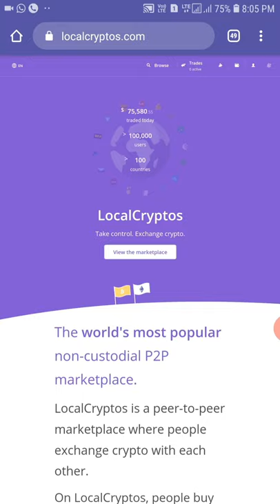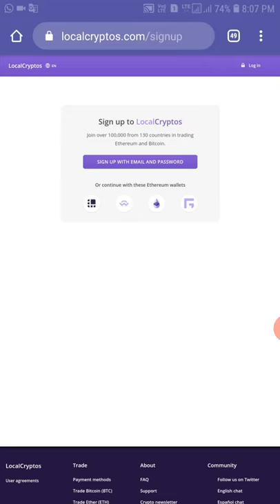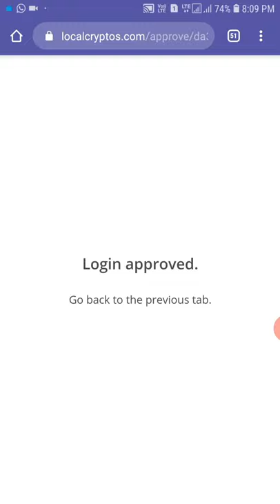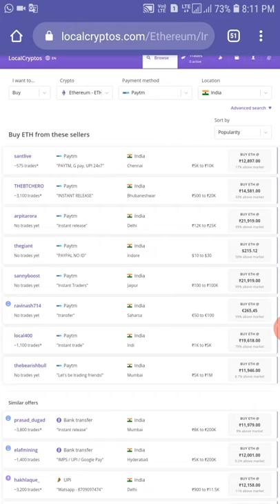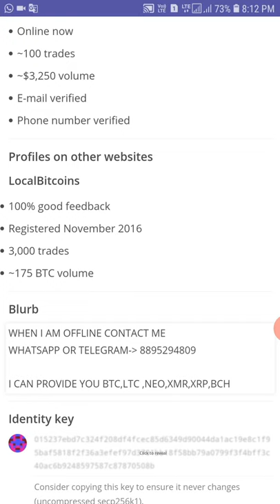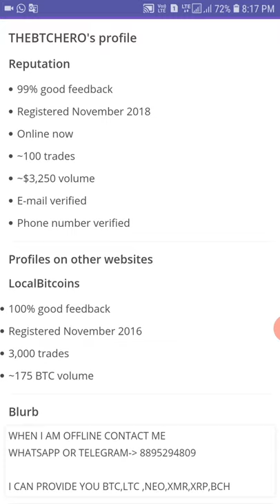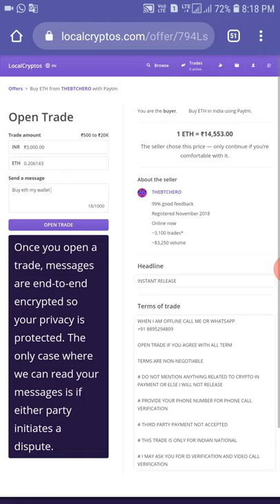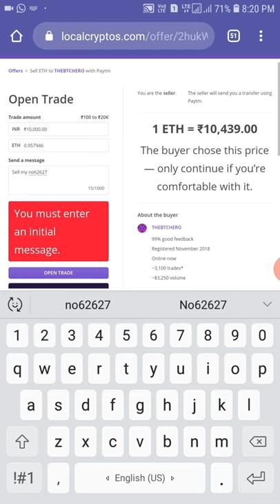LocalCryptos P 2 P Exchange Btc & Eth Best Power Full Method BUY / SELL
LocalCryptos.com P 2 P Exchange Btc & Eth Best Power Full Method BUY / SELL

Important Tags
Cryptocurrency news
techhelpinhindi
latestcryptonewstoday
CRYPTONEWSTODAY
bestP2Pservice
Indian rupees se kaise btc buy/sell kare
wazirx se kaise bitcoin kharide
wazirx se binance me kaise send kare
bitcoin kaise indian rupees me withdraw kare
How To Buy Bitcoin (BTC) Indian Rupees P2P Through Wazirx Exchange || Wazirx Exchange Fund transfer To Binance Exchange Zero Fees in Hindi,Urdu

About: Digital_Mac is the channel where you can find all the best videos, Earning